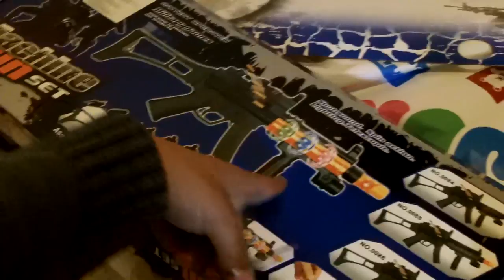I BOUGHT A GUN - 04/10/15 - 1714